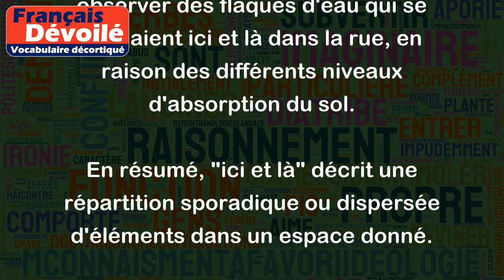Ici et là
"Ici et là" est une expression qui signifie que quelque chose se trouve à différents endroits de manière dispersée ou sporadique. Cela indique une répartition non uniforme ou aléatoire.
Par exemple :
1. Lorsque nous nous sommes promenés dans la ville, nous avons remarqué des boutiques de souvenirs qui étaient dispersées ici et là, sans véritable ordre.
2. Les taches de peinture sur le mur étaient réparties ici et là, ce qui donnait l'impression d'un travail inachevé.
3. Pendant la pluie, nous avons pu observer des flaques d'eau qui se formaient ici et là dans la rue, en raison des différents niveaux d'absorption du sol.
En résumé, "ici et là" décrit une répartition sporadique ou dispersée d'éléments dans un espace donné.